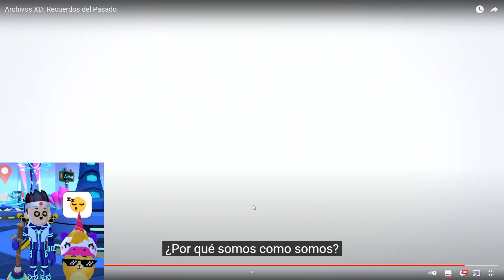REVELADO!😱 NUEVO LUGAR SECRETO en LA ISLA de PK XD "ARCHIVOS 2.0" - Oddy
NUEVO VIDEO CHICOS!!!